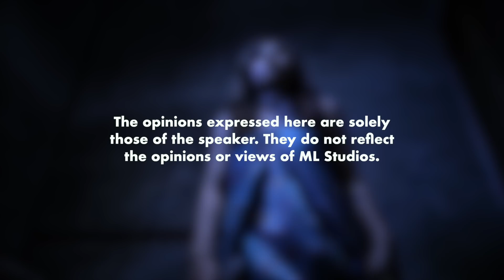Nasi Kangkang: Tipu Daya Syaitan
Kat mana la syaitan ambil resepi ni…